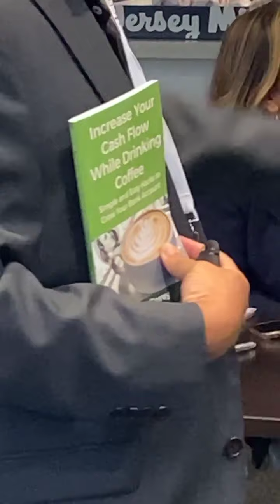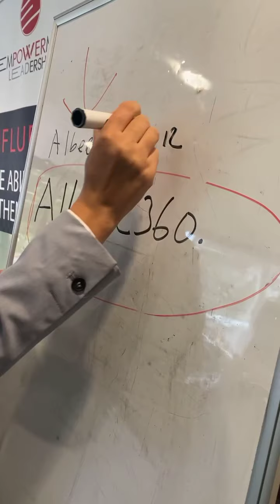Florida Realtors Simple way to leads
Looking to build your business. Discover some simple and easy ways to 10x your business
Thanks